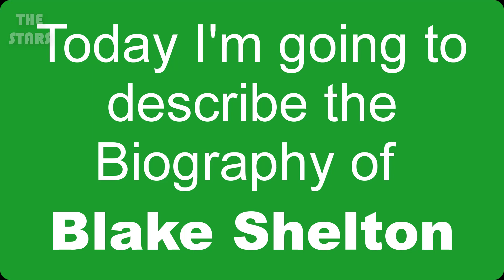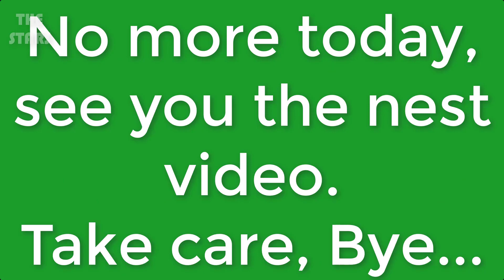Blake Shelton Full Biography 2019 | Blake Shelton Lifestyle & More | THE STARS